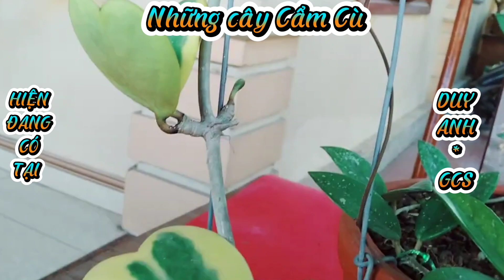CẨM CÙ TUYỆT ĐẸP, dễ nhân giống _ giá chỉ từ 10k/1chậu ☎️0941459832